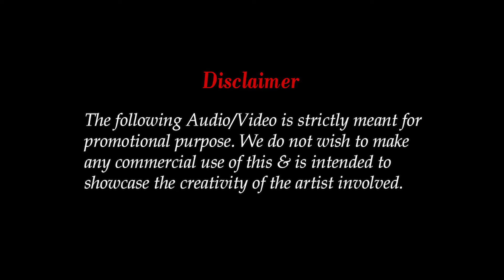Tmro Tyo Hasilo Muhar ko // Club Mix By Djlx//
Music and lyric:Shambhujit Baskota

Original Vocal: Deepak Kharel

I hope, you will enjoy this  Audio Track..